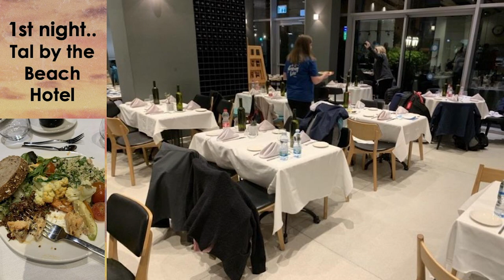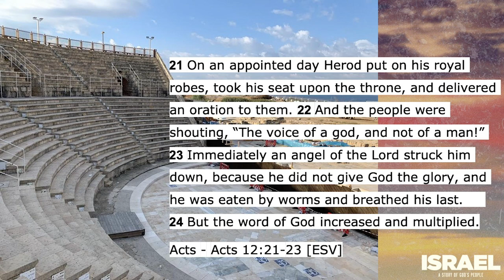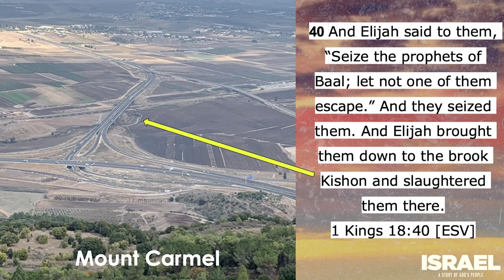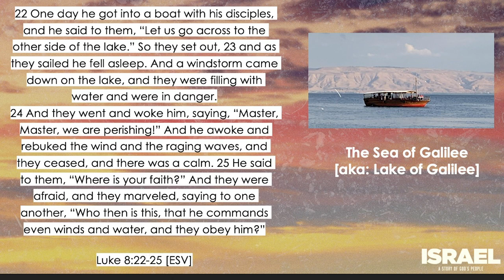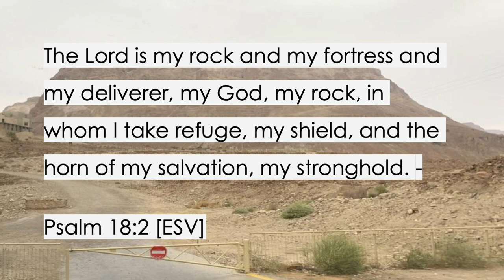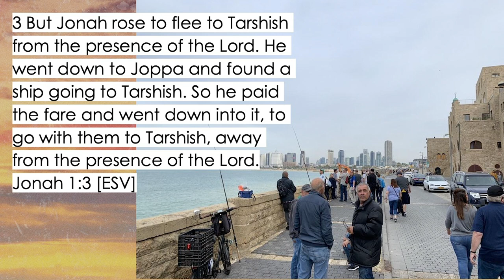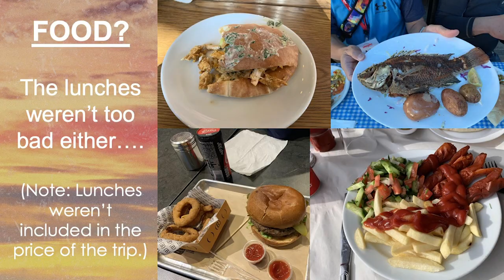Israel 2019 Trip